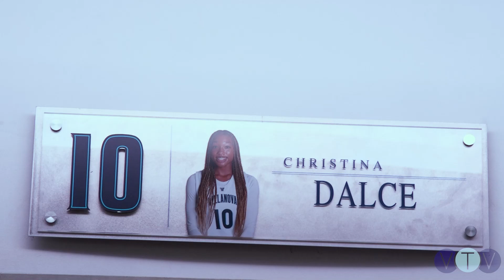What's A Wildcat Do Before Gameday? -- Christina Dalce -- Villanova Women's Basketball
For the next episode of our WAWDBGD series, Victoria Newsome sat down with sophomore forward, Christina Dalce, as she shared some insight on her pregame routines. In addition, Dalce discusses the key to their smashing success this season and what she admires about the culture of Villanova Women's basketball. We couldn't miss the fun facts as Dalce shares some of her favorite meals, dance moves, and game-day superstitions!

Filmed by Lexi Brenner (Sports Director)
Hosted by Victoria Newsome (Associate Sports Director)
Liked this video? Stay up to date with more content from VTV! Follow our social medias: Instagram @villanovatv, Facebook @villanovatv, TikTok @vtv17